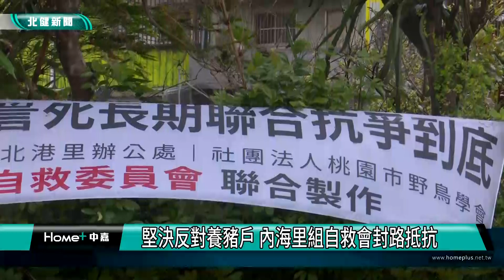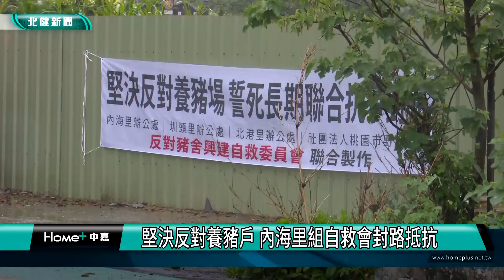抵 抗|堅決反對養豬戶 內海里組自救會封路抵抗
堅決反對養豬戶內海里組自救會封路抵抗

大園區因為航空城計畫，不少里被迫徵收，養豬戶也受到影響，但要遷到哪裡卻也成為問題，像是內海里就堅決反對養豬戶設廠，還跟圳頭、北港以及野鳥學會組成自救會，不排除以封路抵抗。